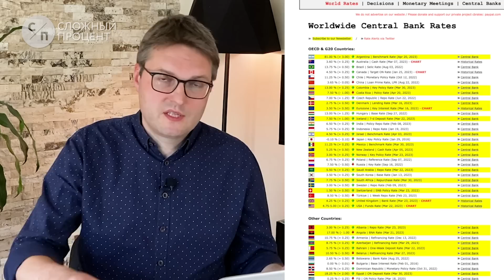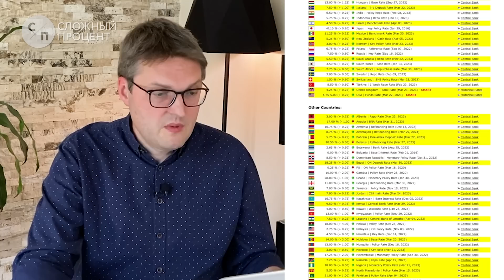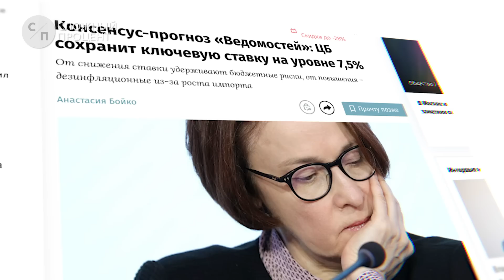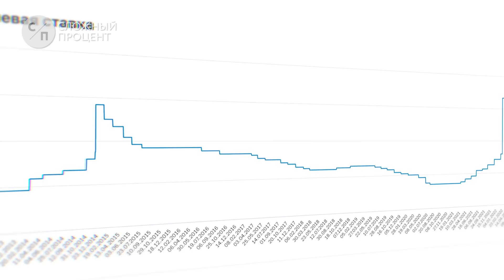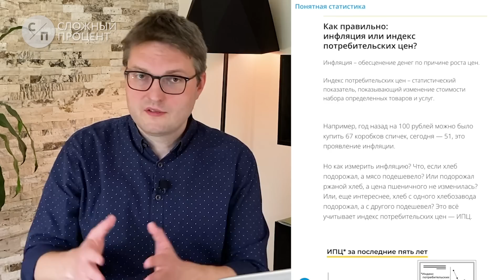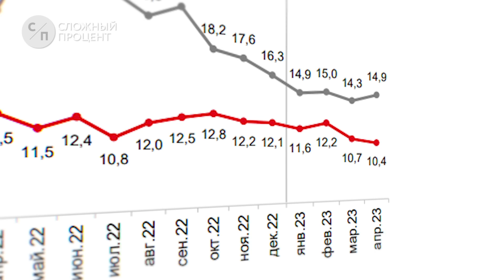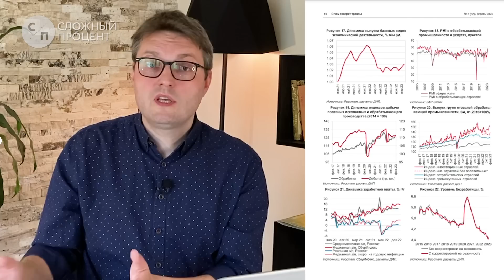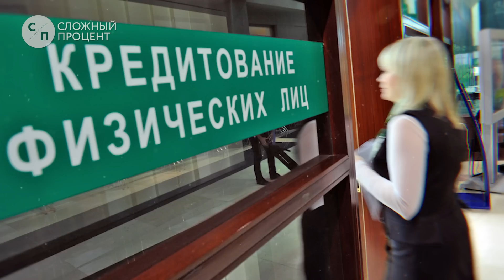ЦЕНЫ ВЫРАСТУТ УЖЕ ЛЕТОМ | Прогноз по инфляции и ставке ЦБ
В этом выпуске мы обсудим самые горячие темы недели: предстоящее заседание ЦБ и растущую инфляцию в России! Сможет ли Эльвира Набиуллина удержать рост цен и насколько подорожают кредиты – об это в нашем новом видео.

0:00 Вступление
0:15 Заседание ЦБ по ключевой ставке
1:28 Что такое ключевая ставка и затем она нужна
3:28 Как ставка работает на практике
5:38 Прогнозы по ставке
7:41 Текущая инфляция в России
9:07 Как измеряют инфляцию
12:33 Что будет с инфляцией в ближайший год